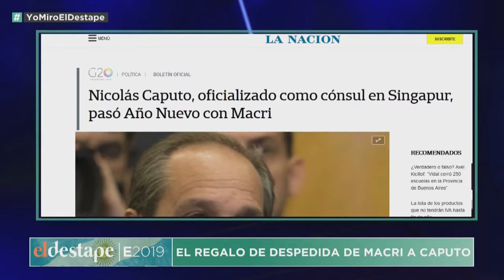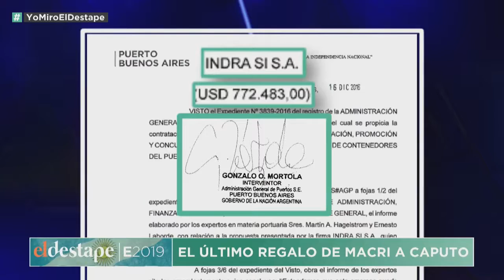EL DESTAPE - Macri le regala el puerto a su amigo Caputo - 04 11 19